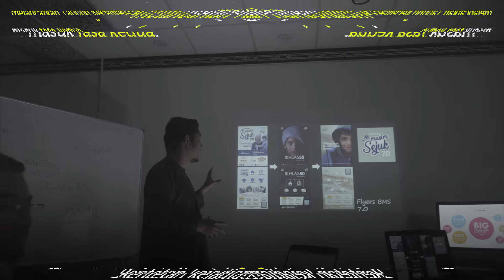Bantuan Kecemasan Idlib Fasa 2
Mac 2020

Bantuan Kecemasan Idlib & Afrin (Fasa 2): Agihan & Pemasangan Khemah di utara Idlib, Syria.

Insha Allah penempatan ini mampu memberi perlindungan kepada 50 buah keluarga pelarian yang baru tiba di Utara Idlib. Namun yang tiba lebih dari jumlah itu sehinggakan pihak kami terpaksa menumpangkan antara 2-3 keluarga dalam satu khemah.

Terima kasih kepada para penyumbang yang menyumbang melalui tabung Bantuan Kecemasan Idlib & Arsal (Fasa 2).